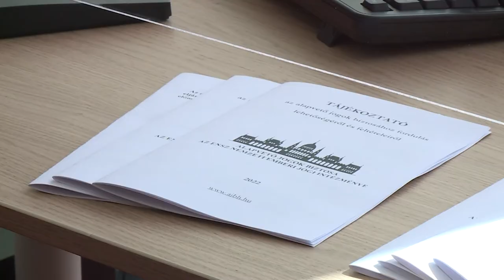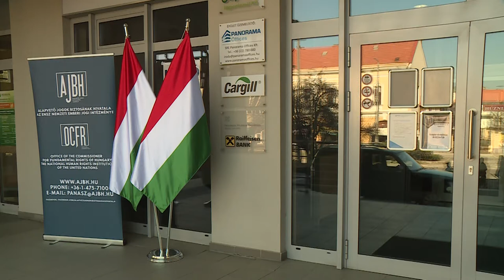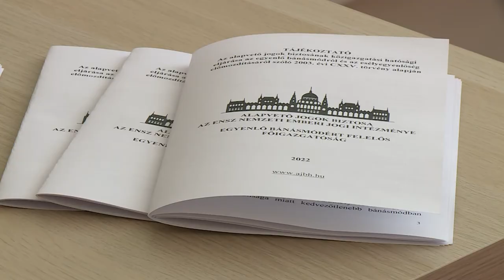MEGNYÍLT A FEHÉRVÁRI IRODA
Megnyílt az Alapvető Jogok Biztosának székesfehérvári területi irodája, mostantól három megyéből várják az állampolgárokat, akik április 1-től személyesen is kezdeményezhetik az ombudsmani eljárás megindítását.